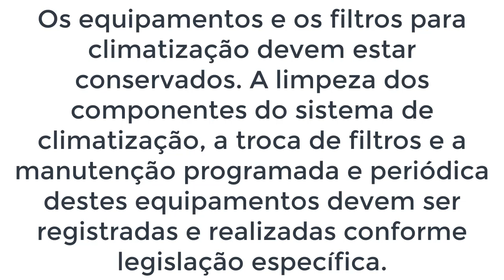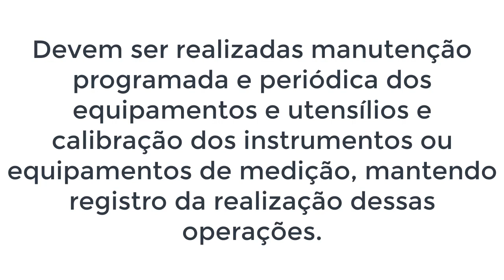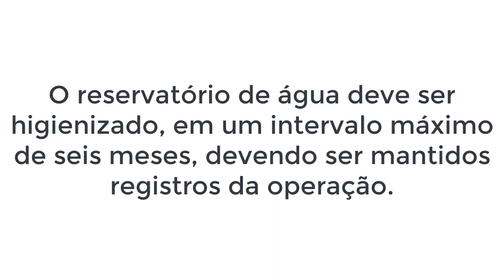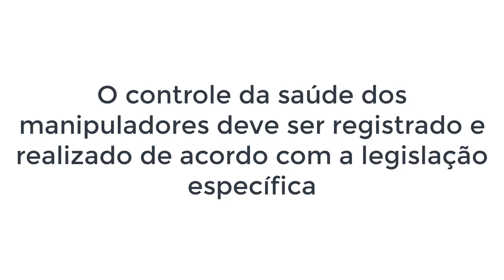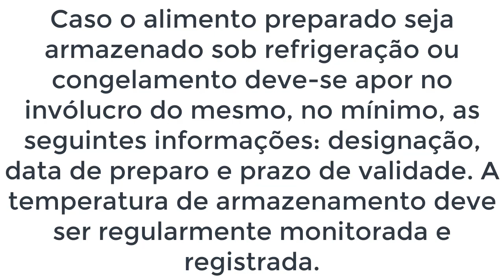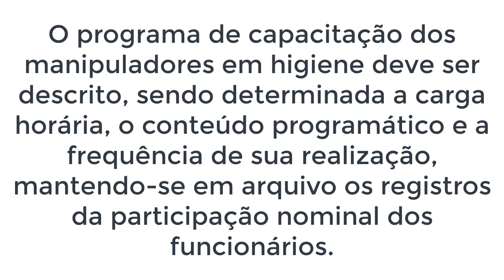REGISTROS E CONTROLES PARA RESTAURANTES